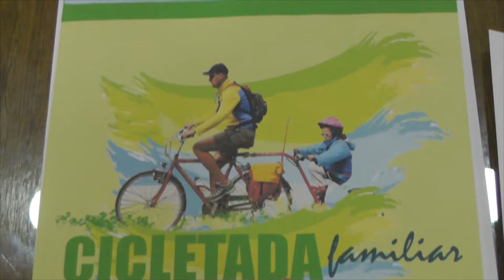CICLETADA FAMILIAR A TODO COLOR